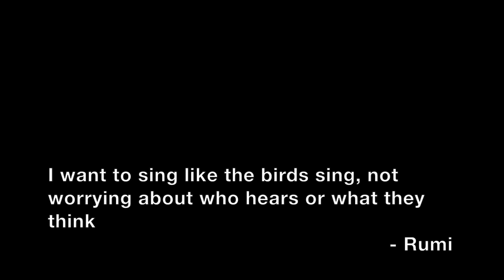Mosiqi: Rooh Ki Ghiza - Film Trailer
Coming Soon

A Junoon Pictures Presentation

A Film by Imraan Ahmad Khan